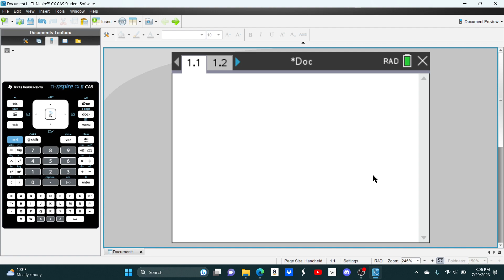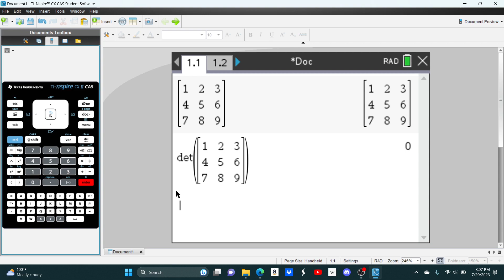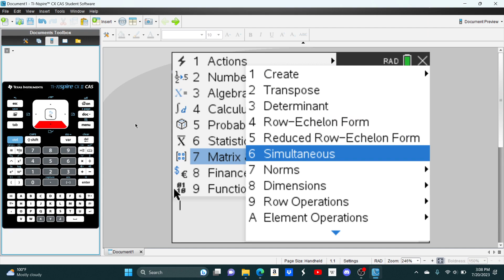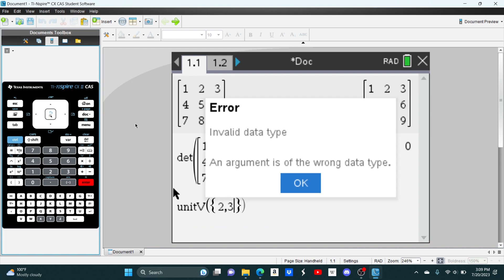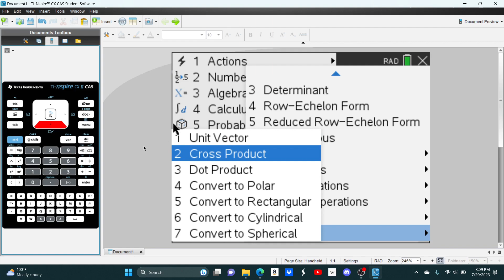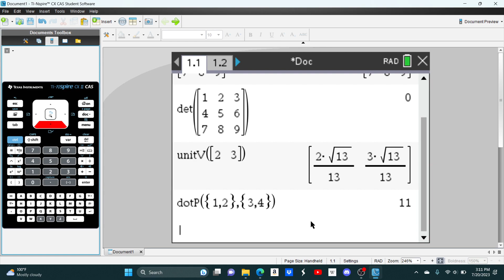9 - Matrices and Vectors (TI nSpire CX CAS)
Things for the algorithm:
UIL, TMSCA, Texas, math practice, general math, number sense, calculator, instructional, how-to, high school, tutor, competition, academics,